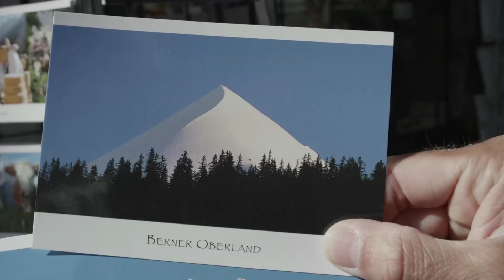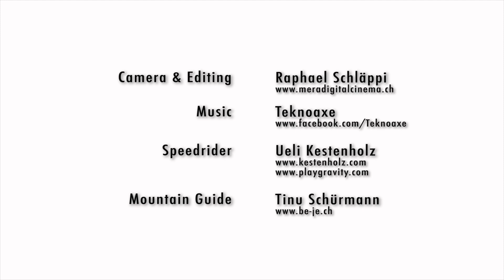Speedriding Silberhorn - Ueli Kestenholz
Speedriding means freeriding in 3D! The Silberhorn is one of Switzerlands most beautiful peaks. Now with a Speedflying parachute it becomes accessible and offers one of the longest and most exciting runs possible. 3000 vertical meter of freeriding on the next level!